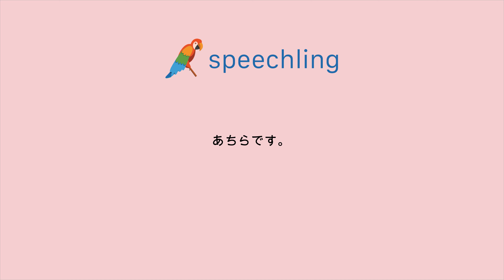일본어로 "저 쪽으로." 말하는 법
남자 목소리 :
あちらです。

여성 목소리 :
あちらです。

남성 음성 번역 :
저 쪽으로.

여성 음성 번역 :
저 쪽으로.